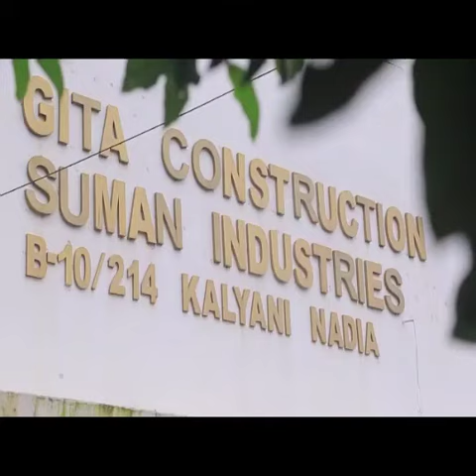পূর্ব মেদিনীপুর জেলায় বিজন বন্ধু বাগের উদ্যোগে বাডিতে বাডিতে মাক্স ও সেনিটাইজার বিতরন।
পূর্ব মেদিনীপুর জেলার পটাশপুর 2 ব্লকে 13 নং গ্রাম পঞ্চায়েত প্রধান বিজন বন্ধু বাগের উদ্যোগে বাডিতে বাডিতে মাক্স, সেনিটাইজার,সাবান ও লিপলেট বিতরন করলেন।
উপস্থিত  ছিলেন  নব নির্বাচিত বিধায়ক উত্তম বারিক। বাইকে করে, কোন রং না দেখে  বাডি বাডি গিয়ে
প্রতি টি পরিবারের  হাতে তুলে দেন। এবং করোনা ভাইরাস নিয়ে ও যে ঘুর্ণী ঝড়  আসছে এলাকার মানুষ কে সত্বরক বার্তা দেন।
13 নং অঞ্চলে  22 টি বুথে যান।
এলাকার মহিলারা শংঙ্খ বাজিয়ে  ফুলের তোডা মালা  দিয়ে বরণ করেন।